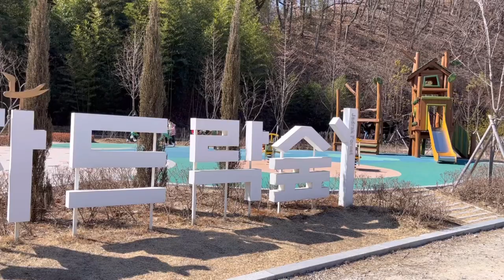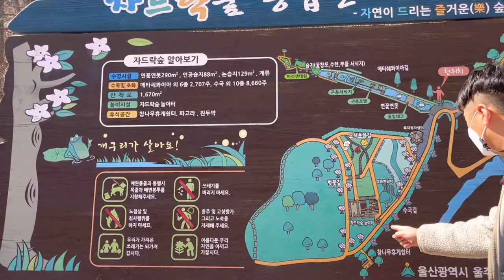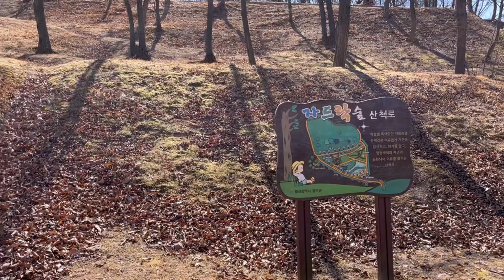언양 자드락숲 인민윤과함께하는life